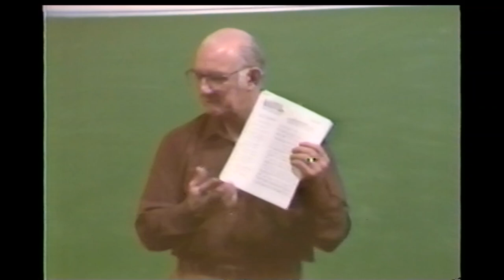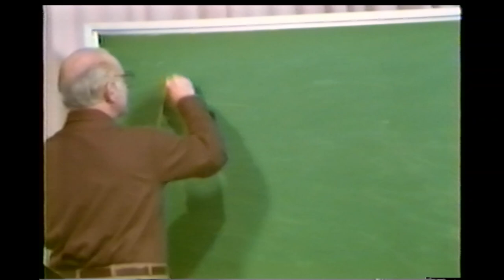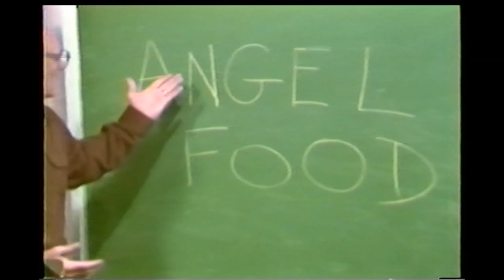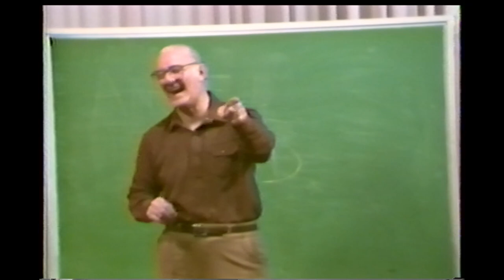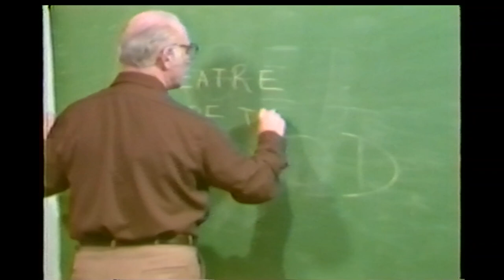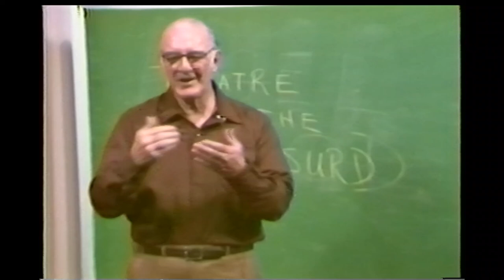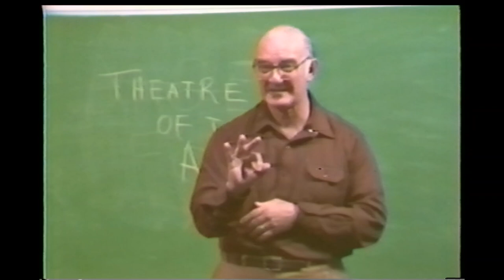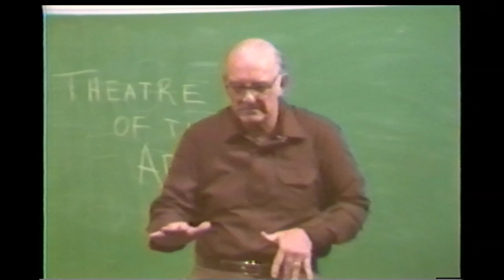The Deaf in Fiction and Film: Dr. Robert Panara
This is a class lecture on Deaf characters in literature and film.